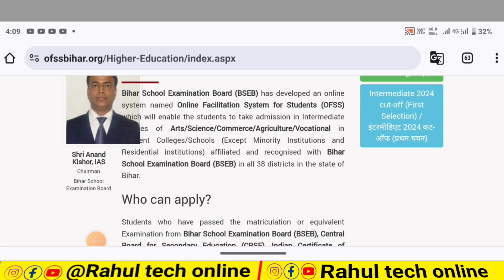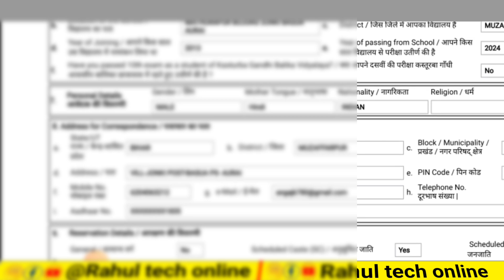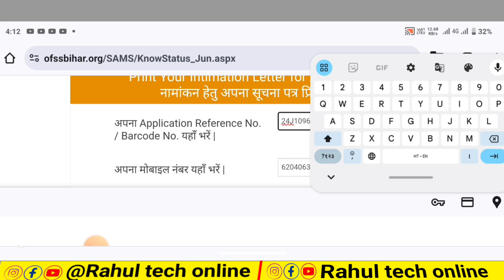बिहार इंटर ऐडमिशन 2024 प्रथम मेरिट लिस्ट जारी| Bihar inter admission 2024 first merit list jari